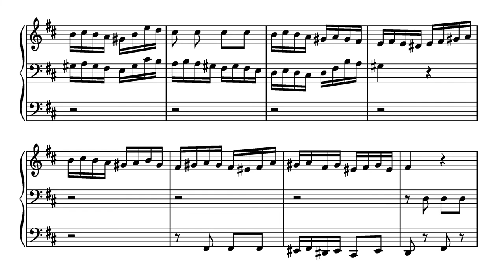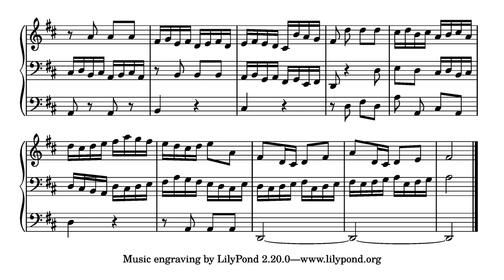Organ Fugue in D Major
Three-voice organ fugue in D Major.

Typeset with LilyPond and Frescobaldi.
Audio rendered in Ardour5 and Fluid Synth using Pitea 3.0 soundfont.
Video edited in Kdenlive.
Audio normalized in Audacity.
Thumbnail photo courtesy of Wikipedia Commons